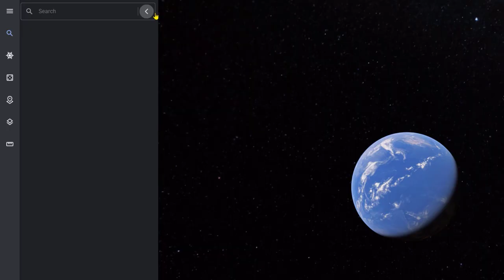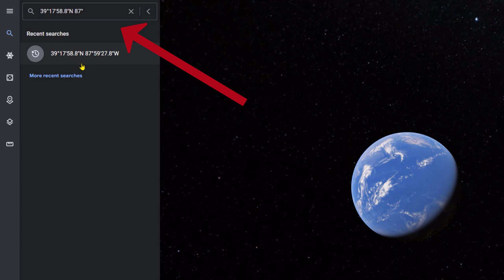I Found World's Largest Wind Chime On Google Earth ! World’s Largest Wind Chime in Casey Illinois.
In this video I Found On Google Earth World's Largest Wind Chime! OR google map World's biggest Wind Chime.

Name: World's Largest Wind Chime
Location number:  39°17'58.8"N 87°59'27.8"W
Address: 109 E Main St, Casey, IL 62420, United States
Hours:

4.7⭐⭐⭐⭐⭐ and 669 reviews.

The world's largest windchime was made by Jim Bolin and is located at 109 East Main Street, Casey, Illinois. The windchime was entered into the Guinness World Records as the Largest Windchime on June 22, 2012.The windchime measures 12.80 m (42 ft.) long and consists of five metal tubes which are suspended 14.94 m (49 ft.) from the ground .The windchime weighs a total of 7.6804 t (16932.4 lb.).

Jim Bolin is the co-owner of family-owned Bolin Enterprises, Inc. (BEI), a pipeline and tank maintenance firm. Bolin, along with BEI welders and fabricators, spent two years designing, planning, and fabricating the windchime. Once completed, the windchime was moved to BEI-owned land at 109 East Main Street, Casey, Illinois and built up as a tourist attraction.

4.7⭐⭐⭐⭐⭐ and 669 reviews.

1. Lindsay Sondelski reviews :
I love wind chimes, so this one was especially exciting to find, and it's interactive! Its set in a pretty garden area, outside a Café. You can go into the garden and pull the cord to make it chime. So fun! Another fun roadside attraction that we loved in this little town while passing through.

2. GOOGLE TEAM INDIANA JONES Reviews:
I love this so much.  I love wind chimes.  This one is the World's largest wind Chime. Certified by the Guinness Book Of World Records.  You can pull the rope to make it chime.  Check out the pictures.

3. Jan Smith reviews:
Amazing big (functional) chime, which, like all wind chimes, breaks occasionally.  This has broken twice in the past 10 years, according to a local resident with whom we spoke. So we happened to be there on the day it was being repaired. We got to see a functional wind chime, and a broken wind chime.  The setting is in a beautiful little corner lot with gorgeous landscaping, next to a small café owned by the man who built the wind chime, Mr. Bolin.

4. Dr. William Starsiak reviews:
Moderately impressive.  We didn't actually hear them chiming.  It was pretty tall, but the chimes were pretty thin.  Not my favorite of the large objects found in this town.  My daughter, however, was very excited by it.

5. John Rosenow reviews:
Way more than just a big Wind Chime!  There are at least 10 more BIG things to see.   Each Big Thing is situated in a beautiful grass and garden setting.   The locals are friendly, and the restaurant food is good.  This is definitely a very nice place to visit.  Our 7 year old Granddaughter enjoyed it too!

I hope you enjoyed this video World’s Largest Wind Chime in Casey Illinois